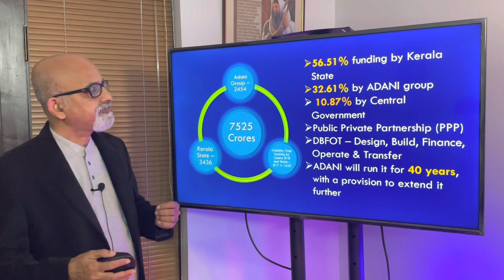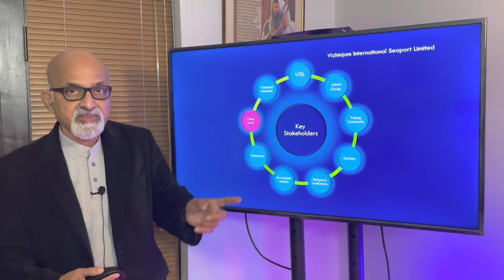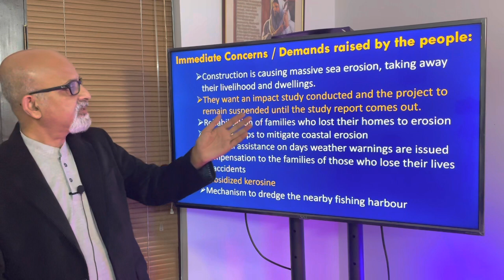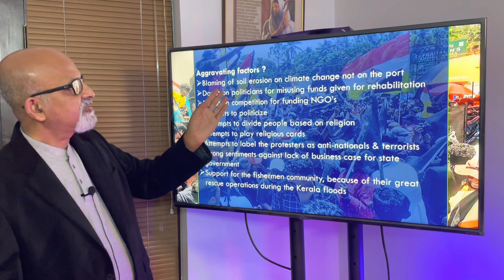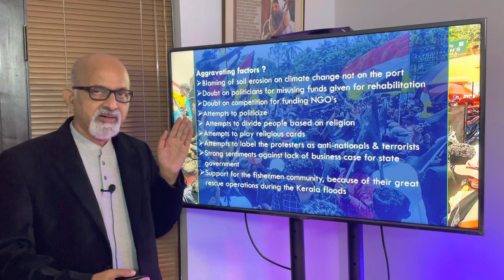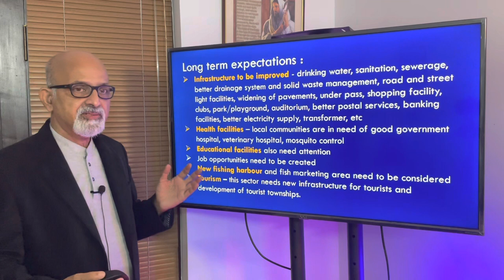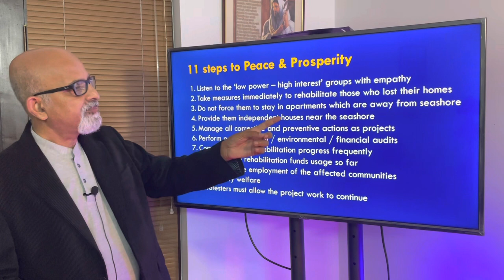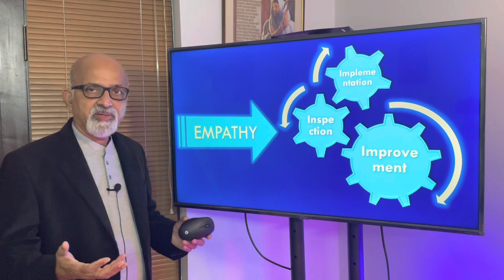Vizhinjam port project - An independent 360 degree analysis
An independent 360 degree view of the vizhinjamport

The Vizhinjam International Deepwater Multipurpose Seaport, also known as the Vizhinjam Port is an under-construction port on the Arabian Sea coast at city of Trivandrum . Developed in three phases, the first phase is expected to get completed by September 2023. The initial date of completion was expected to be between December 2019 and August 2020.However, due to some problems in land acquisition and also due the impact of COVID-19, it resulted in delays, and is now expected to be completed by 2023.

It is proposed to follow the landlord port model,with the intention of catering for passenger, container and other cargo shipping. Vizhinjam International Seaport Limited (VISL) is a special purpose government company fully owned by Government of Kerala that would act as an implementing agency for the development of this greenfield port.

Vizhinjam is a natural port near the international ship route. It will also affect existing cargo movement to other ports and will cater to transhipment. Vizhinjam port will co-exist and compete with international ports including ports of Colombo, Singapore and Dubai.